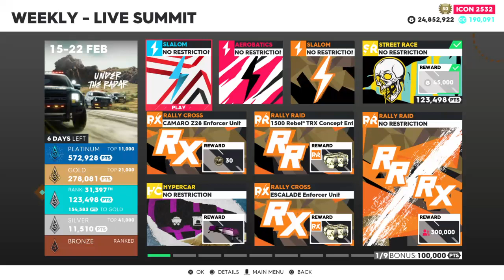I GAINED 300,000 Followers Doing this AWESOME Race! The Crew 2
MAIN CHANNEL
RandomRed